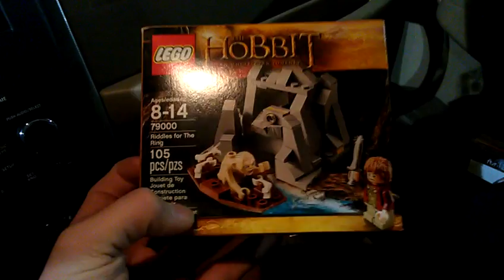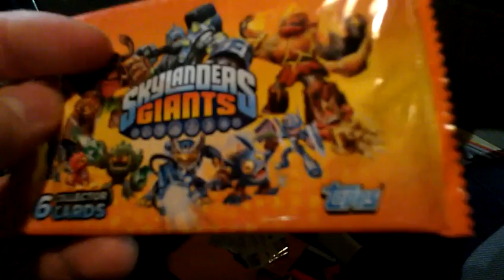Skylanders Giants Giveaway Contest Number 2 - Topps Trading Cards or Dog Tag YOU CHOOSE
Skylanders Giants Contest Number 2

This is contest number two related to GIANTS You get to choose one item either pack of trading cards or pack of dog tags. First come first serve.

SEND ME A PRIVATE MESSAGE WITH YOUR NAME & ADDRESS INFORMATION if you don't have that information in the message I will move onto the next one. Once they are gone its over. If the dog tag goes first the next two people will automatically get a pack of trading cards.

EVERYONE HAVE A WONDERFUL MERRY CHRISTMAS AND HOLIDAY SEASON

This is my last giveaway contest BEFORE Christmas There will be plenty more videos so don't be sad .. and there will be some contests after Christmas of course. Contests are fun.